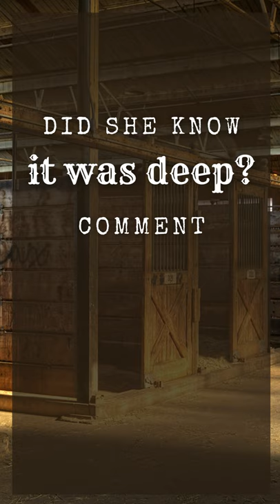did she know she asked her horse to go diving?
What do you think?  Was she the victim of a prank or did she knew the water was that deep?